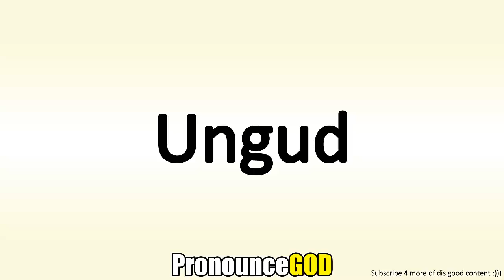How To Pronounce Ungud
How To Pronounce Ungud is a video from PronounceGod. In this video you will learn how to say Ungud.